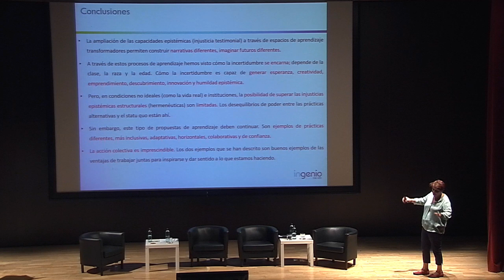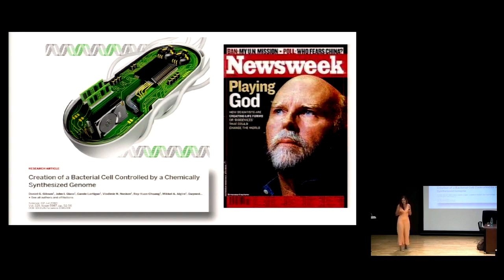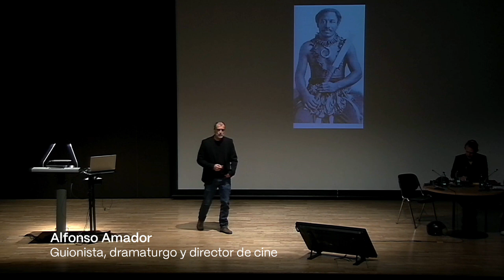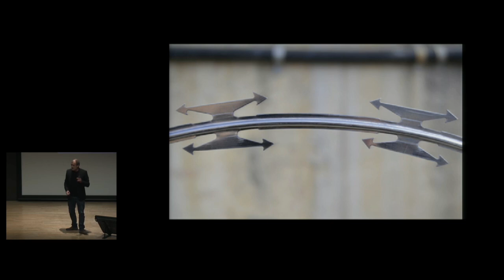Mundos por venir 2022 - 2024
Remix fragmentos de las distintas sesiones de los Encuentros Mundos por venir realiados en la UPV durante los años 2022, 2023 y 2024.
Edición: Pau Berga Inglada